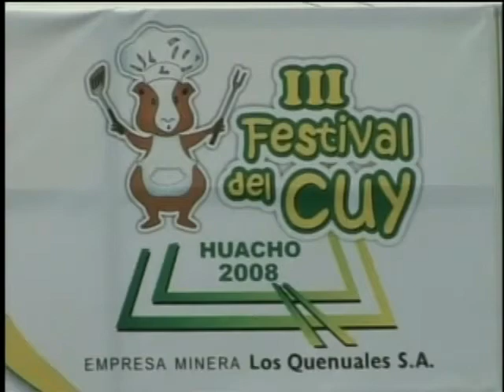Cute Enough To Eat?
"CBS News RAW": At Peru's third annual guinea pig festival, furry contestants were judged in such categories as biggest, best-dressed and tastiest animal of all.